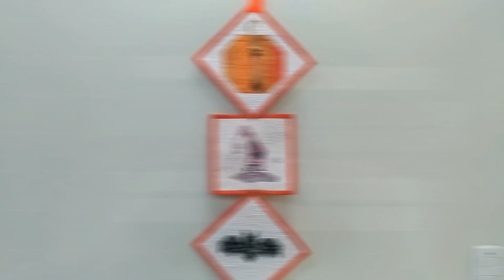Enfeite de Porta para o Halloween!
Três blocos diferentes com motivo de Halloween para você deixar a casa bem no clima! Vamos fazer um bloco de abóbora, um de chapéu de bruxa e um de morcego, cada um com uma técnica diferente. Passaramos pela montagem tradicional de blocos de patchwork, aproveitamento de retalhos de faixas e thread painting com quilting livre. Todas as medidas estão em centímetros, e a margem de costura utilizada foi de 0,75 cm. O tamanho final dos blocos é de 18 cm refilado, sem o acabamento.

Aproveite todas as idéias, use sua imaginação e depois me mostre o que você criou!! Escreva nos comentários o que achou desta aula e também o que gostaria de aprender! Boas costuras!!

Está gostando das aulas e aproveitando para fazer suas peças? Me chama para ver! Faça suas postagens com a hashtag pitucavemver e me marque nas publicações com @pitucasapeca
Vou adorar admirar sua criação!

Se gostaria de adquirir alguma peça ou projeto de patchwork, dê uma olhada no que tenho disponível na loja, vou adorar te atender!

Aulas presenciais no meu Ateliê em São Roque - SP